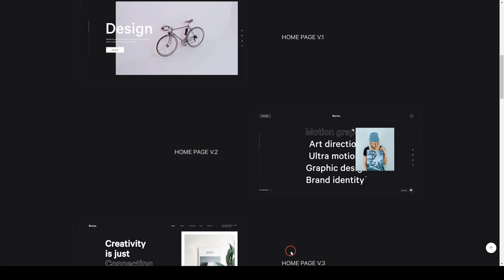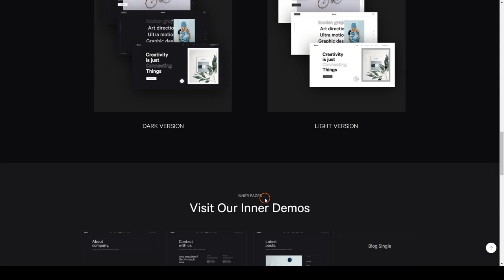Borne - Agency Portfolio WordPress Theme gallery studio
ThemeForest Files Included PHP Files, Ecwid CSS Files, HTML Files, CSS Files, SCSS Files, JS Files

 Columns 4+

 Layout Responsive

 Tags agency, agency portfolio, blog, creative agency, elementor, gallery, minimal, modern, portfolio theme, professional, studio, wordpress